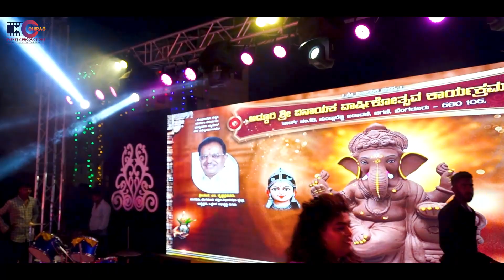JIGANI GANESHA UTSAVA EVENT BY / Team